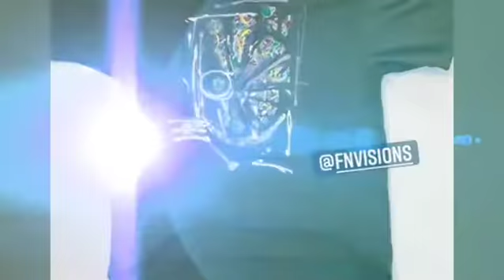FN Visions Art Gallery where creativity Unleashed for your viewing pleasure